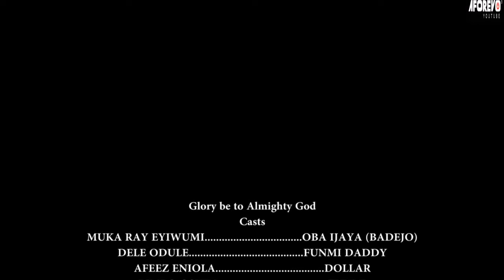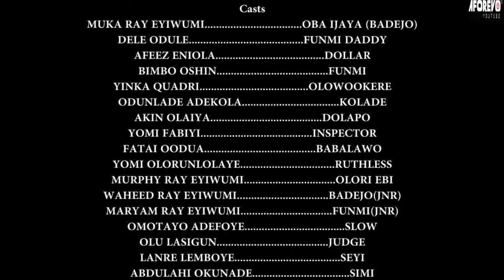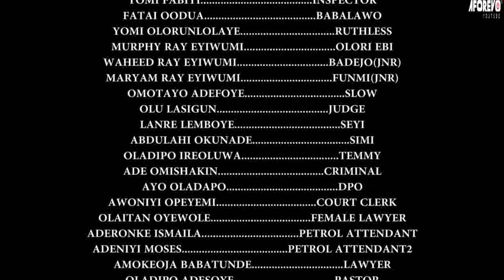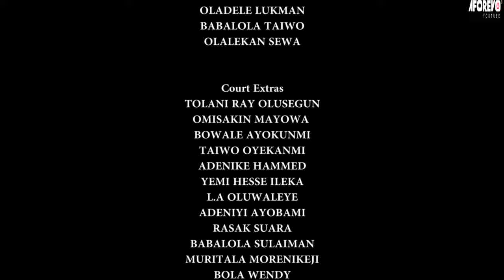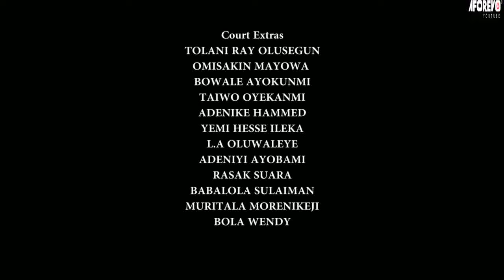IFE IJAYA - A Nigerian Yoruba Movie Starring Odunlade Adekola | Laide Bakare | Bimbo Oshin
He inherited the spirit of robbery and his children have shown interest in becoming robbers. How will this end?